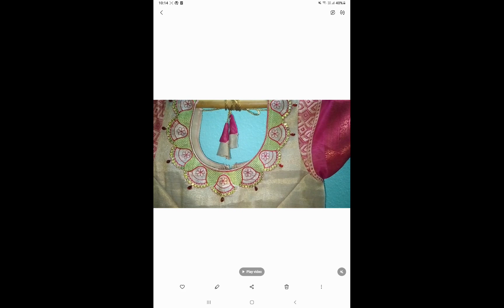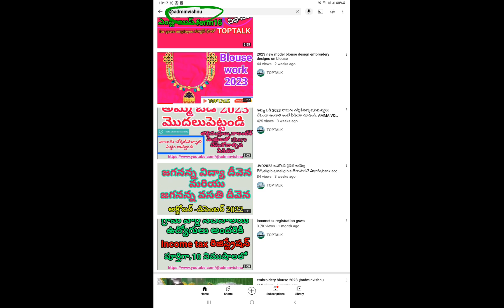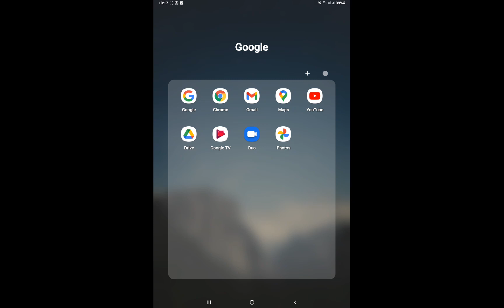Longfrocks for girl's simple 8years girl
for more please follow us @Vishnugsws